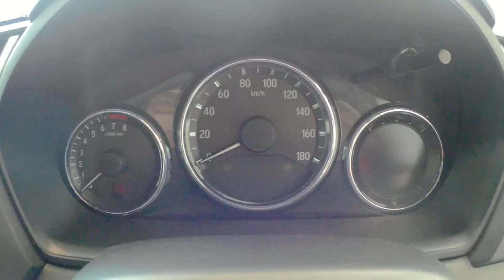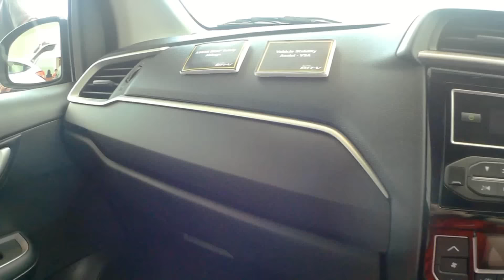The New Honda BR-V Launched Malaysia Interior Exterior Walk Around HD